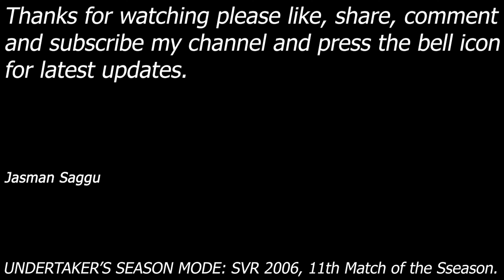4K Video || SVR 2006 || Undertaker's Season Mode || Single Match || 11th Match || Jasman Saggu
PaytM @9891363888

Month: 11th Match of the season
Championship: None (Legends Tour)

Undertaker vs Bret Hitman Hart vs Shawn Michaels (HBK)
Match: Triple Threat Match